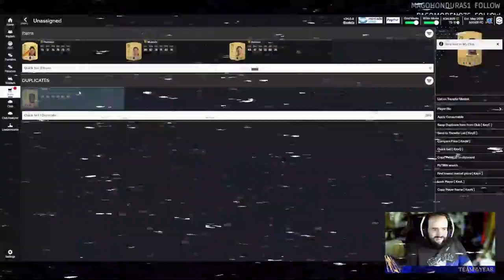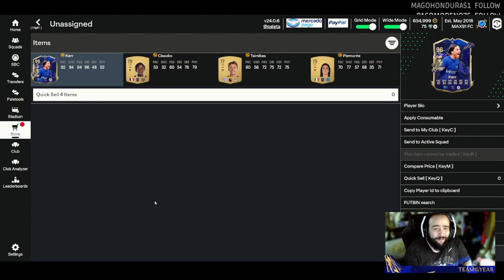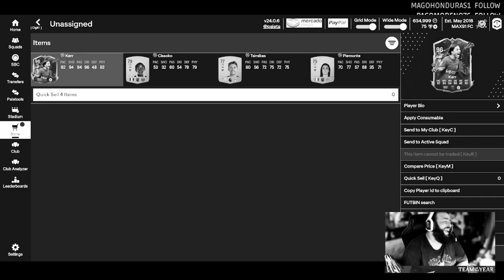Asi me fue en el primer TOTY de la saga EA FC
Primer equipo del año de la saga EA FC, el año en el que mas sobres guarde, y por suerte no nos fuimos sin toty en el club.